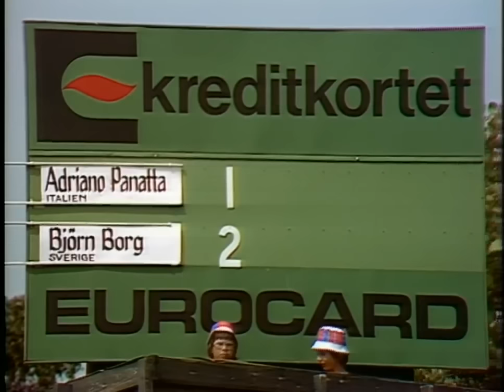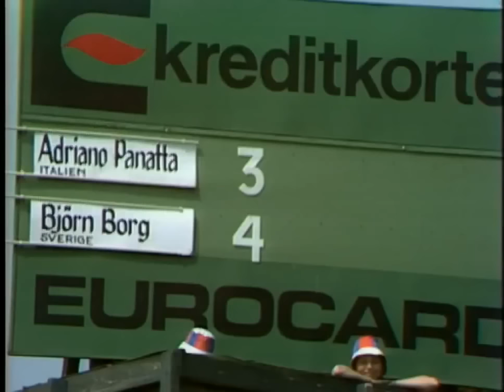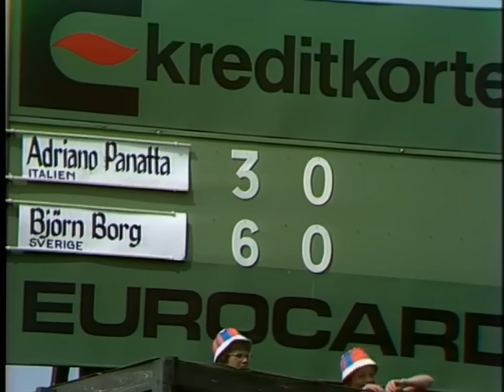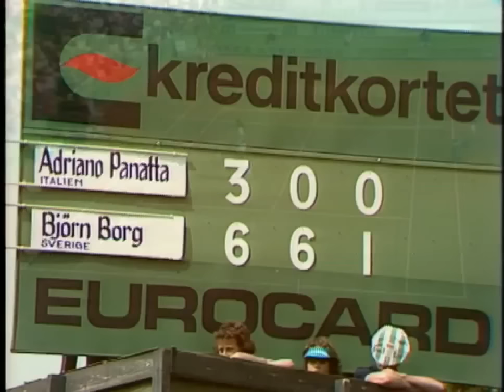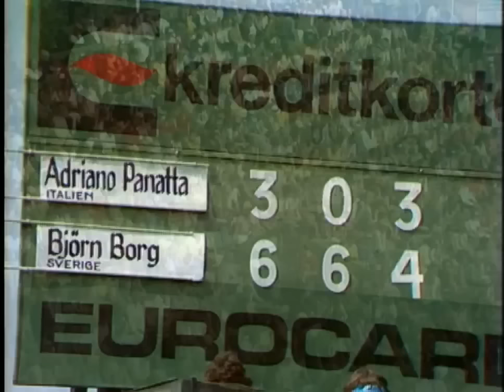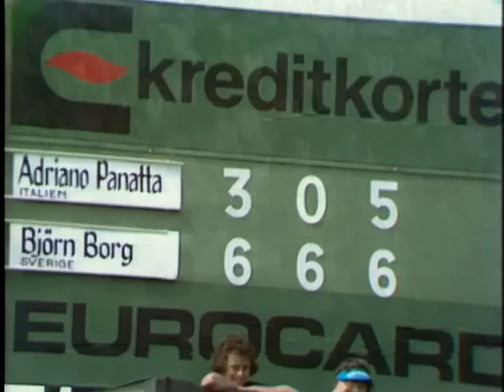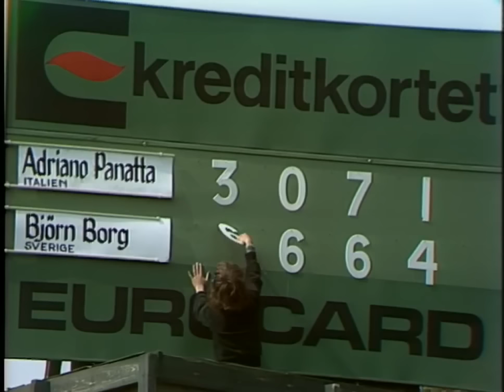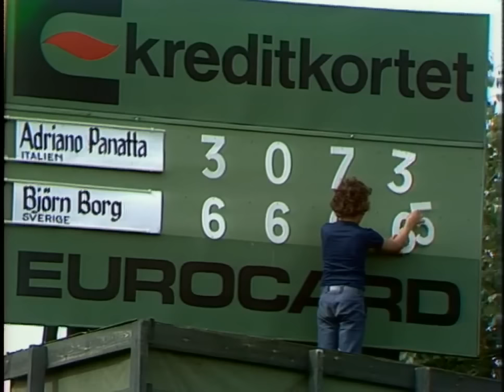Bjorn Borg vs Adriano Panatta FINAL BASTAD 1974